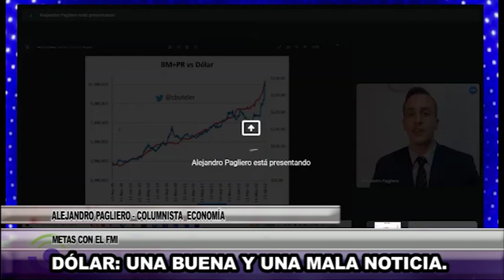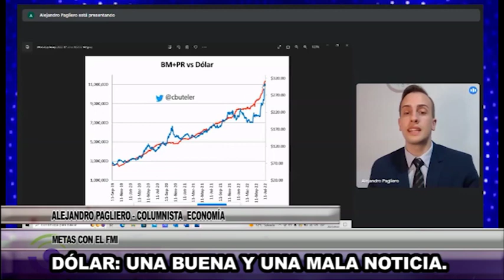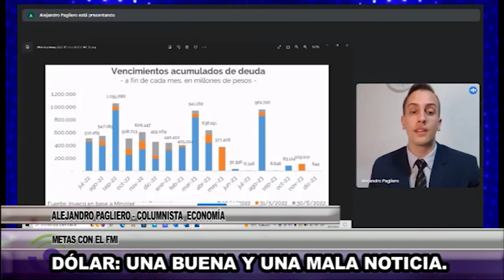o332 ALEJANDRO PAGLIERO COLUMNISTA ECONOMÍA DÓLAR UNA BUENA Y UNA MALA NOTICIA